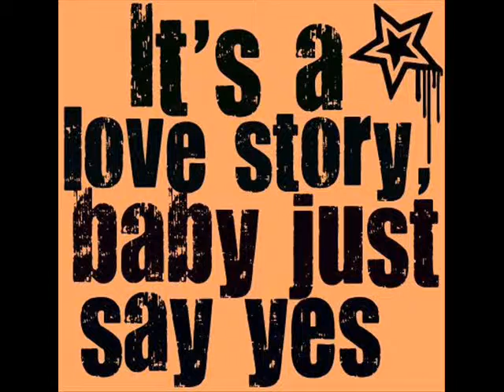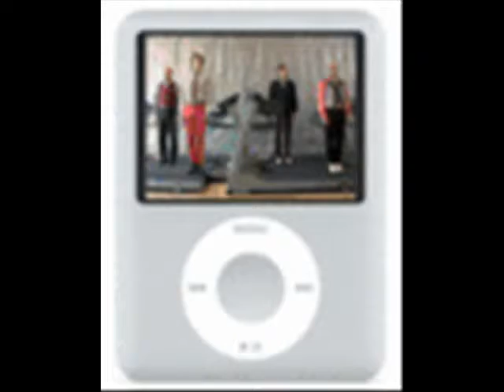Love Story - Taylor Swift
taylor swifts love story from her album fearless in stores now please comment and rate!